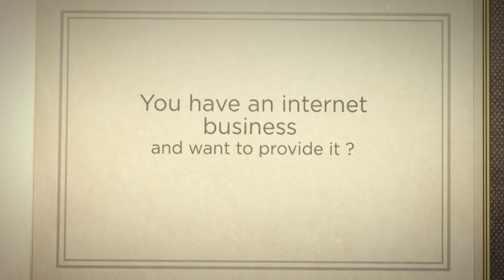SEO Tulsa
U-Thrive Marketing - Tulsa`s #1 rated marketing service for Tulsa SEO Search Engine Optimization, Tulsa Website design, Online Marketing & Tulsa Marketing.